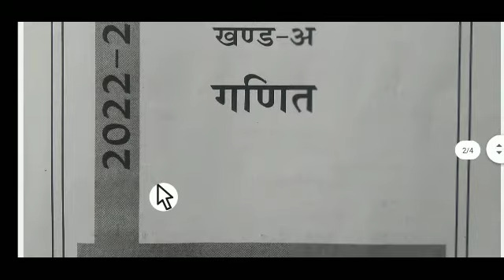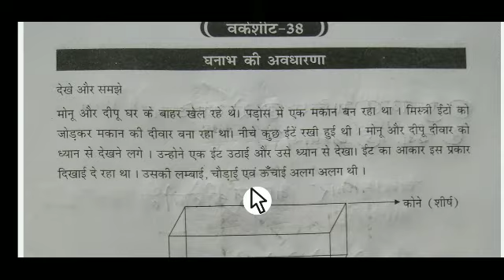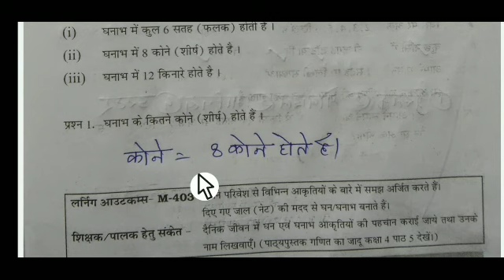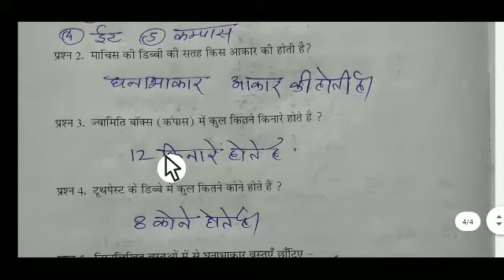ब्रिज कोर्स कक्षा 5वी घनाभ पर आधारित प्रसन एवं घनाभ की अवधारणा गणित वर्कशीट 38से 39 हल 2022